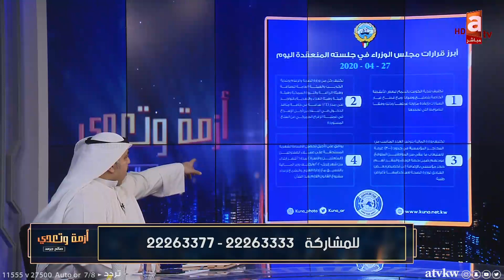ازمة وتعدي | السماح لكبار السن والطواقم الطبية الدخول للجمعيات دون حجز مسبق